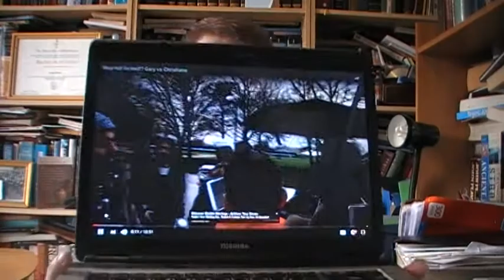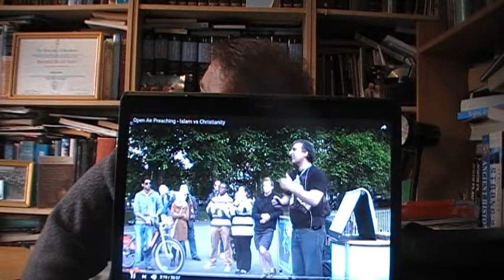Muslim apologists at Hyde Park Exposed part 1 Jason Burns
Muslim apologists
Koran
debate at hyde park christian v Muslim